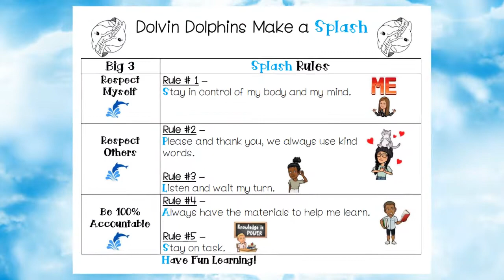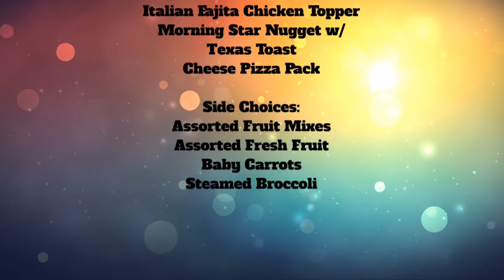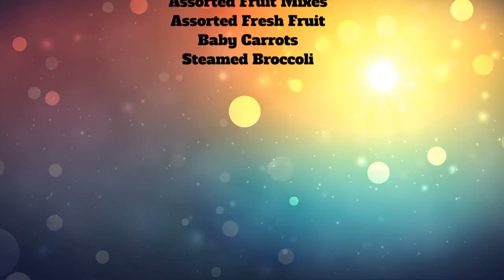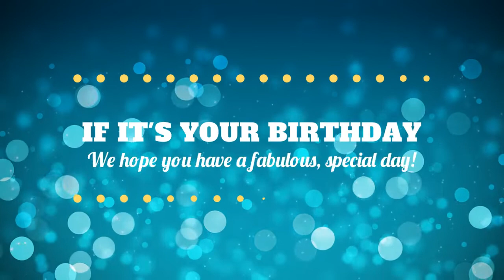Monday, October 17, 2022